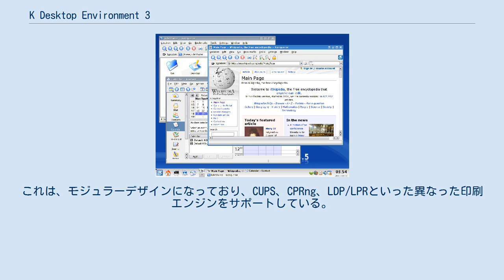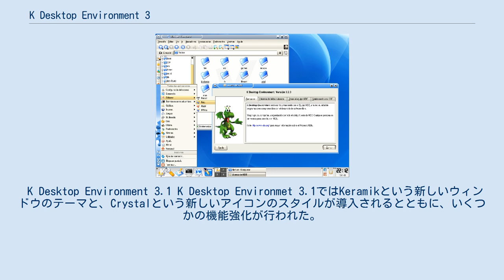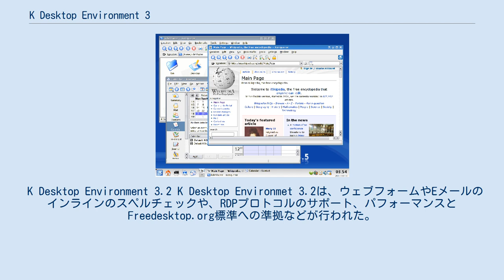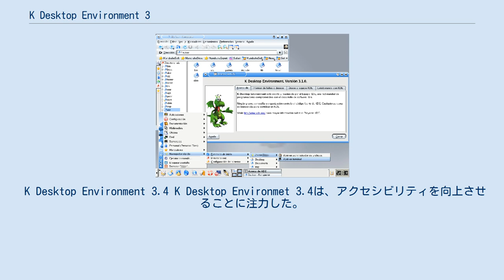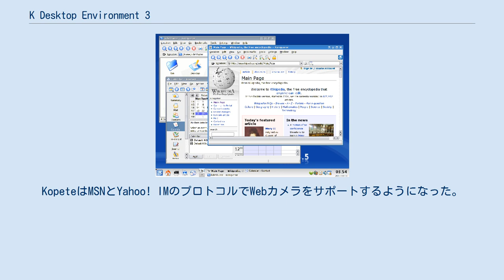K Desktop Environment 3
K Desktop Environmet 3はK Desktop Environment (KDE) の第3シリーズのリリースである。
このリリースは6つのメジャーリリースを含んでいる。
KDE Software Compilation 4のリリースののち、バージョン3.5はTrinityにフォークされた。
 K Desktop Environment 3.0 K Desktop Environmet 3.0は、ネットカフェや企業による利用で、ユーザがソフトウェアの全ての部分に対するアクセスの権限を行うことを不許可にすることが可能で、キオスク環境のような制限された使用法のよりよいサポートが導入された。
 K Desktop Environmet 3.0では、新しい印刷のフレームワーク、KDEPrintが登場した。
これは、モジュラーデザインになっており、CUPS、CPRng、LDP/LPRといった異なった印刷エンジンをサポートしている。
KDEPrintはコマンドラインインタフェース、フレームワーク、GUIによる設定を提供しており、これはOpenOffice.orgやMozilla、Acrobat Readerなどの非KDEアプリケーションにもアクセス可能である。
 このリリースはまた、KDEアプリケーションの中心的なアドレス帳を提供する、新たなKDEアドレス帳ライブラリを導入している。
 K Desktop Environment 3.1 K Desktop Environmet 3.1ではKeramikという新しいウィンドウのテーマと、Crystalという新しいアイコンのスタイルが導入されるとともに、いくつかの機能強化が行われた。
 このリリースではKontactを通じたLDAPの統合が大幅に強化されており、Microsoft Exchange 2000への互換性がKOrganizerでは確保されている。
他の改善点としては、Konquerorでのタブブラウジングや、KGetと名付けられた新しいダウンロードマネージャXineに基づく新たなマルチメディアプレーヤーのプラグイン、デスクトップ共有のフレームワークなどがある。
 K Desktop Environment 3.2 K Desktop Environmet 3.2は、ウェブフォームやEメールのインラインのスペルチェックや、RDPプロトコルのサポート、パフォーマンスとFreedesktop.org標準への準拠などが行われた。
AppleのSafariウェブブラウザとKDEコミュニティの協力により、KDEのウェブサポートはウェブ標準に対する準拠を向上させ、パフォーマンスの向上も見られる。
 このリリースには、JuKやKopete、KWalletなどの新しいアプリケーションが含まれている。
 K Desktop Environment 3.3 K Desktop Environmet 3.3は他のデスクトップのコンポーネントとの統合に注力した。
KontactはグループウェアアプリケーションであるKolabとKpilotに統合され、Konquerorはインスタントメッセージングの連絡先に対するよりよいサポートを提供した。
JuKは、K3bを用いての音楽CDを焼くことをサポートする。
 このリリースには、Kolourpaintや、KWordQuiz、KLatin、KTurtleなどの新しいアプリケーションが含まれている。
 K Desktop Environment 3.4 K Desktop Environmet 3.4は、アクセシビリティを向上させることに注力した。
テキスト音声変換システムのサポートが、Konqueror、Kate、KPDR、スタンドアロンのKSayltで追加されている。
また、新たなハイコントラストスタイルのアイコンとモノクロのアイコンが追加され、全てのKDEアイコンを2つの希望する色で着色するアイコンエフェクトも追加されている。
 K Desktop Environmet 3.5 K Desktop Environmet 3.5のリリースは、統合され簡単にインストールできるウィジェットを提供するSuperKarambaを加えた。
Konquerorは広告ブロックを追加したほか、FirefoxやInternet Explorerよりも早く、2番目にAcid2テストを追加したブラウザになった。
KopeteはMSNとYahoo! IMのプロトコルでW...